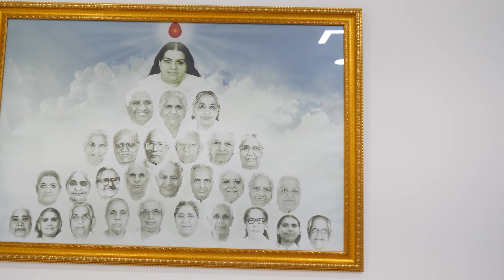Walkthrough of Shakti Bhawan - Residence of Dadi Janki Ji || BK Hansa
A small walkthrough of Shakti Bhawan, Residence of Dadi Janki Ji, former chief of Brahma Kumaris.